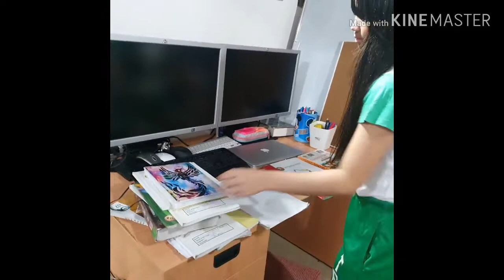Housekeeping Service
Cleaning my own room and my work station